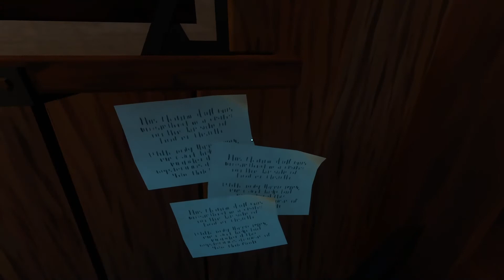Outer Wilds Ep.1 - "A Brand New Space Adventure"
I begin my descent into space madness.